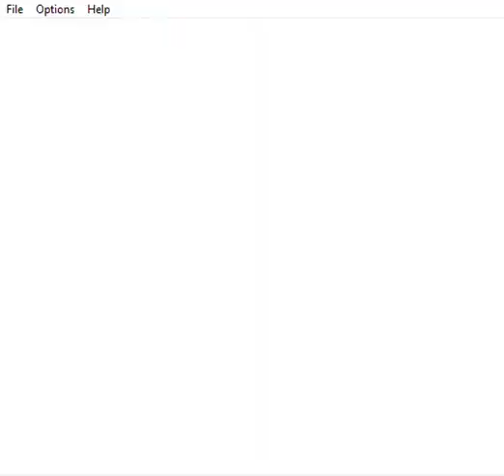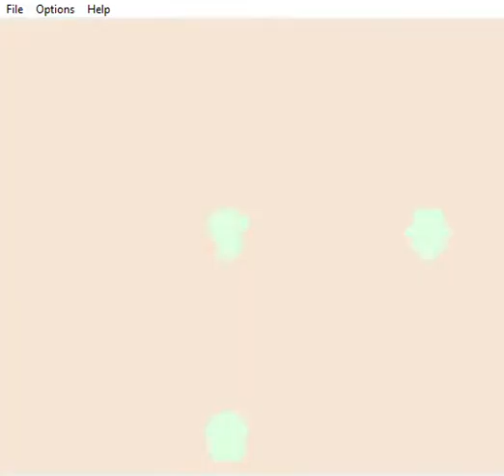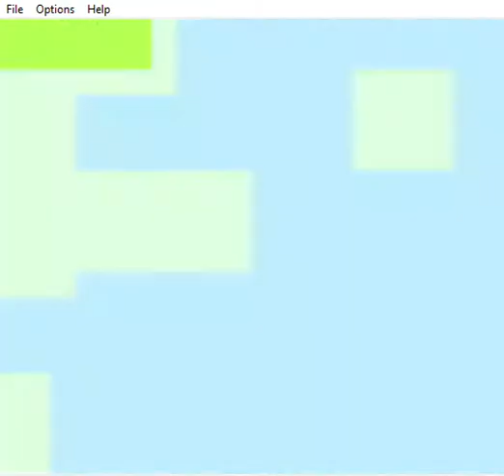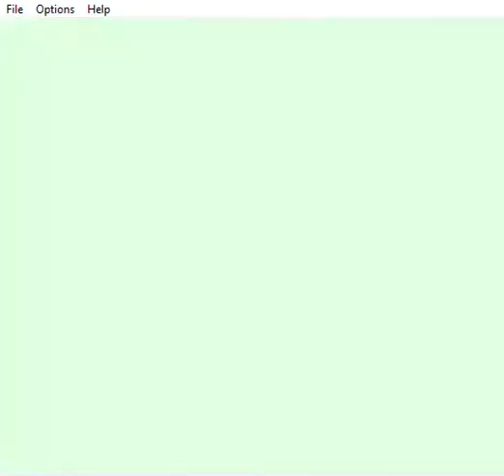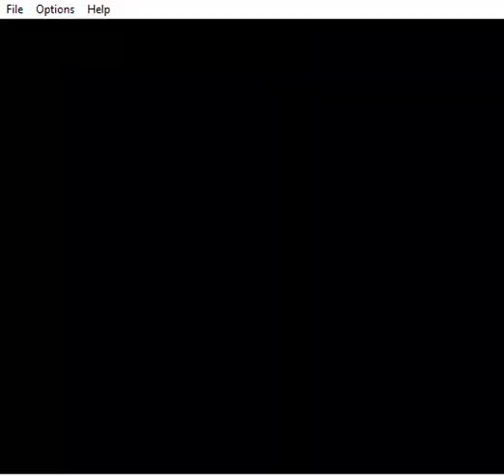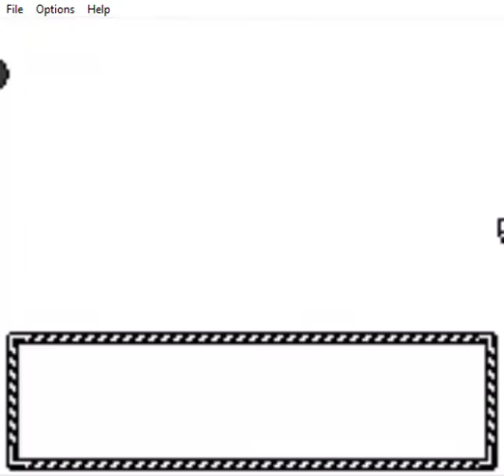Pokémon Orange Walkthrough Part 8 Fighting Cissy with a Catch!!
Hey Guys so first I want to say sorry I haven't uploaded been very busy but, now I will be able to organize time and I'll be able to continue the rom hacks.